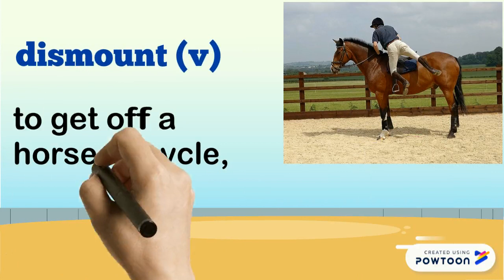English Common Vocabulary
My Rows and Piles of Coins Part 2 Vocabulary.